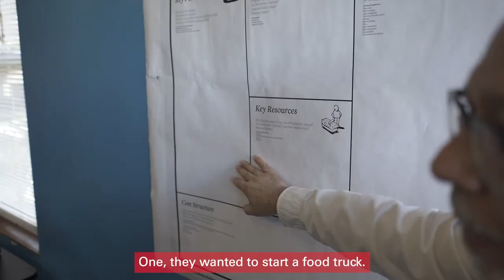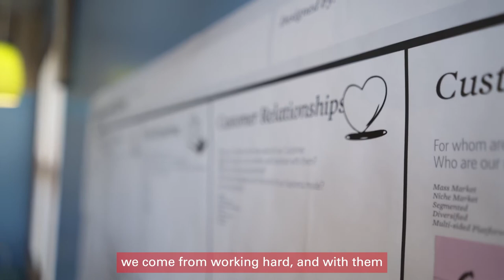Expanding Small Businesses: Mr. Burrito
Mr. Burrito is a family owned and operated small business that wanted to expand. With guidance from Iowa State University Extension and Outreach Community and Economic Development, these Latinx entrepreneurs planned their expansion step-by-step, adding a food truck and catering and increasing their social media presence.